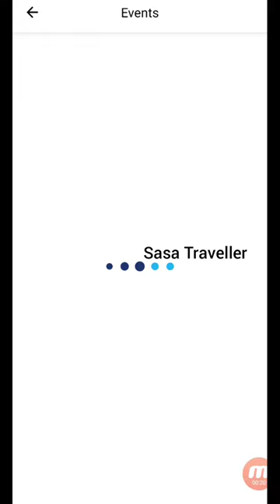KALA GHODA ARTS FESTIVAL 2024 ONLINE TICKETS BOOKING | KGAF 2024 | SASA TRAVELLER